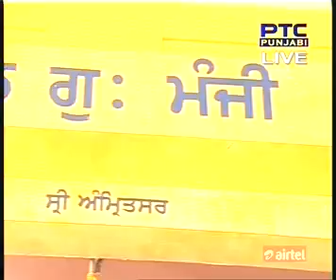17 Apr 2016 Daily Katha from Sri Darbar Sahib Amritsar Pt 2 - Baldev Singh Ji - Paonta Sahib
Hukumnama Katha by Giani Baldev Singh Ji - Paonta Sahib Ludhiana